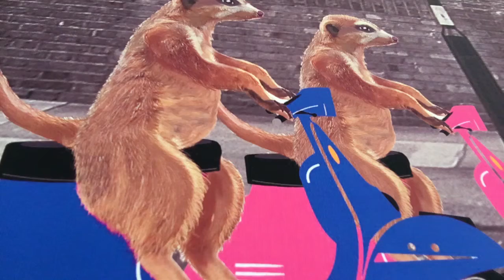Drowsy Maggie Irish Folk Song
Practice audio Crafers String Orchestra